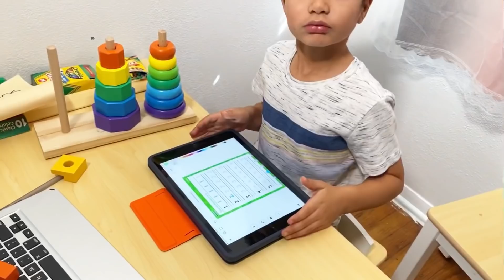VLOG LIMPIEZA Y DECORACIÓN DE OTOÑO 🍂 CLASES VIRTUALES 😩 UNOS DÍAS SÚPER LOCOS💪🏻PERO SI PODEMOS